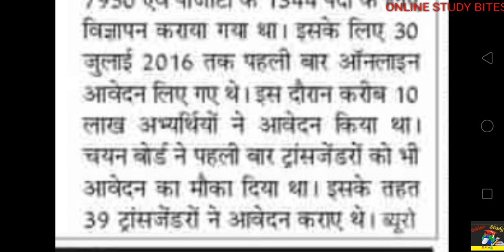TGT/PGT (2016) EXam Date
TGT PGT 2016 EXam Date declared